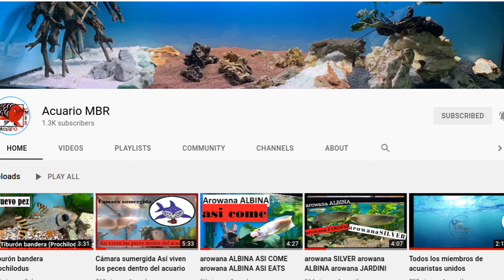Relajando alimentando a los grandes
In this video we can see the water is getting clearer. Buenos Aires Tetras in a 20 gallon long aquarium. Relax, watching fish. This aquarium is decorated with calcite from Yeller's Barn, which is The Red Rose Rock Shop & Dick's Rock Museum's ebay store. They are located in Estes Park, Co. where they mine so of the nations best rose quartz.

Yeller's Barn: